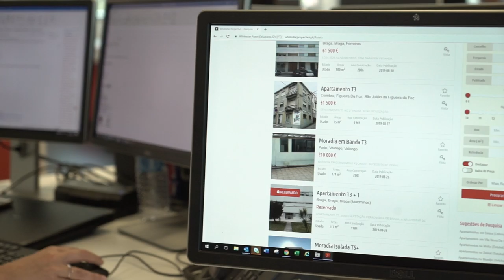Free Stock Footage